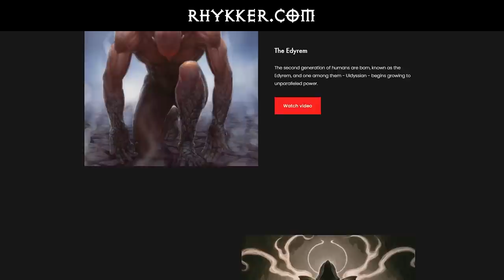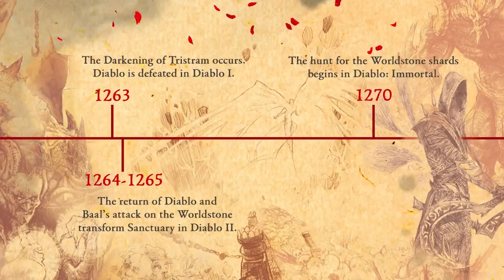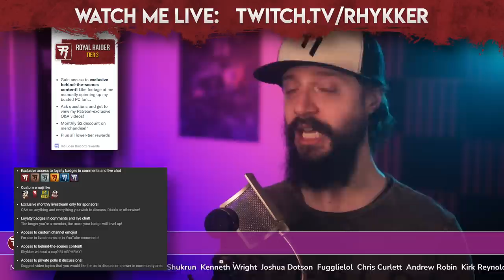What Happens in the Diablo Immortal Story? Diablo Lore Explained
The story of Diablo 1, Diablo 2, Diablo 3, and Diablo Immortal doesn't fully explain all the lore of Diablo. In this 17th episode of our Diablo lore series, we look at the events of Diablo Immortal, in which Skarn seeks the worldstone shards to destroy humanity and heaven.

Could any of this lore be relevant to Diablo 4?

More Diablo 3 Reaper of Souls guides, builds for all classes - Demon Hunter, Witch Doctor, Crusader, Barbarian, Monk, Necromancer, and Wizard

Executive producers: Jim Udune, spudboy999, Paradigm400, Kiskaloo, MohEternal, Monito

Special thanks: Matthew Feiteira, moniker, russiandood, Joshua Dotson, maianashira, Maurice Lepenat, Joshua Ralph, Brian Grygla, Recramorcen, Remiehneppo, Neme5i5, TepidTurtle, Lamer of Sweden, SmokinWookie, Telionis, MONGAS INC., Terry Lee, Zaeith, Zeldraga, Valentine Judnich, Tony Duran